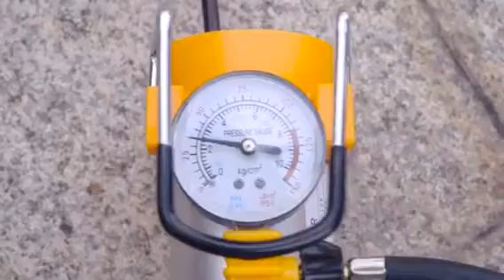Electric jack Shijiazhuang Hengdeli Trading Co.Ltd Manufacturer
We are a manufacturer that produce the car repair tools,hardware tools and etc.We have engaged in this business for eighteen years,have our own factory,can promise the quality.Above is electric jack's video,have 3ton and 5ton.The price is different according to its specification.